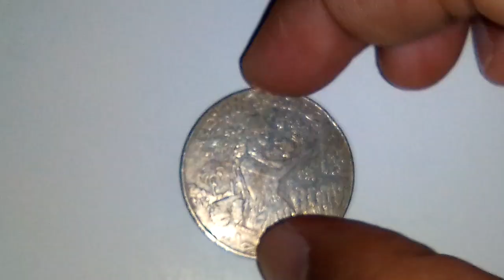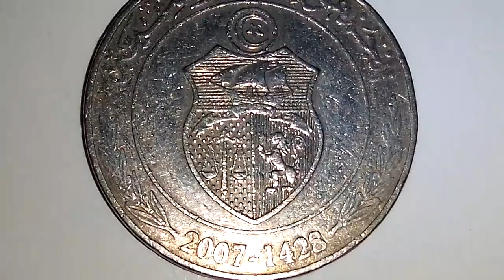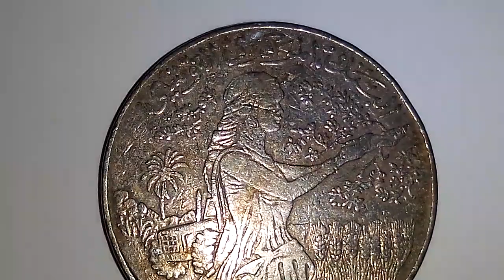Tunisia 1 Dinar Commemorative Coin 2007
Country: Tunisia
Type: Circulating Commemorative Coin
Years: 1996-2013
Value: 1 Dinar
Metal: Copper Nickel
Weight: 10.10g
Diameter: 28mm
Thickness: 2.1mm
Shape: Round

Commemorative issue

FAO

Obverse

Coat of arms of Tunisia, Islamic and Gregorian year of production

Lettering:
الجمهورية التونسية
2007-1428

Translation:d
Republic of Tunisia
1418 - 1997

Reverse

Woman facing right amidst vegetation, value.

Lettering:
البنك المركزي التونسي
ELMEKKI
دينار 1 واحد

Translation:
Central Bank of Tunisia
One 1 Dinar

Engraver: Elmekki

Edge

Smooth